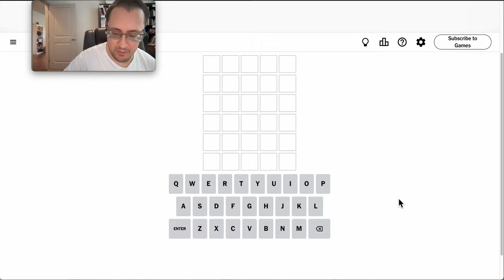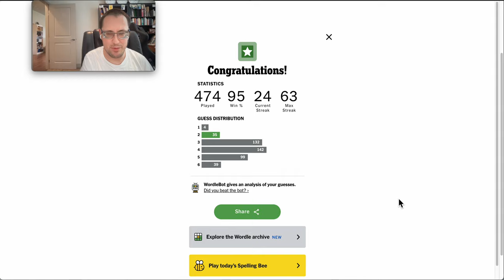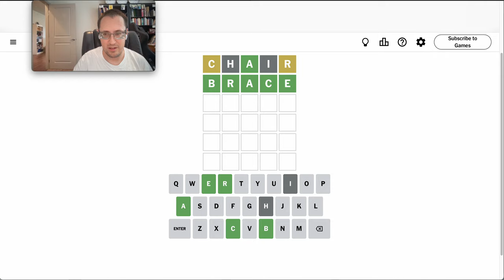Wordle 2024 08 16 - lots of color variation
Lots of variation, but I struggled with this one.